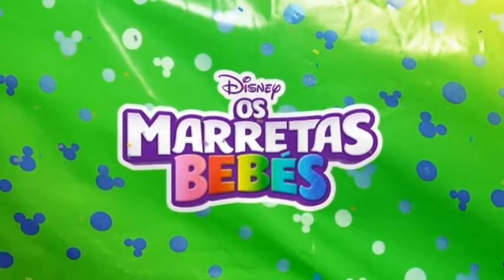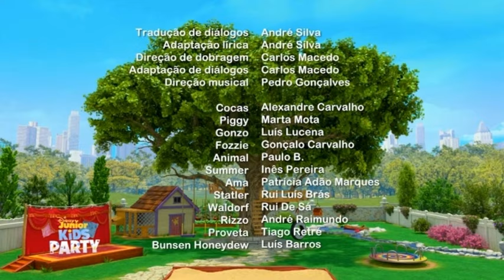Trailer for Disney Junior Kids Party Continuity December 14 2020 #2